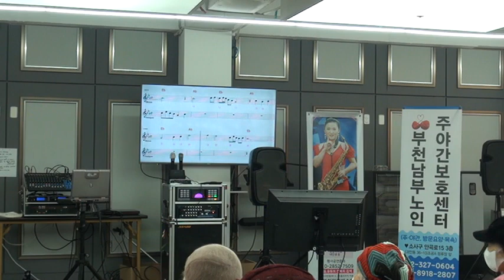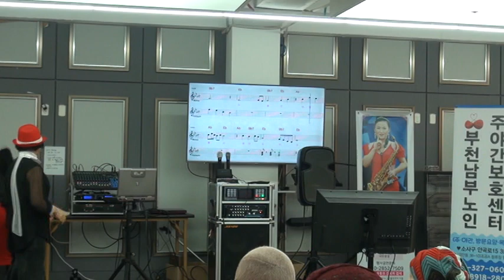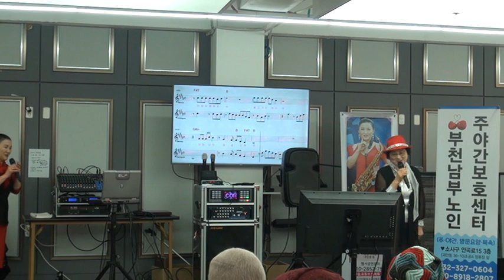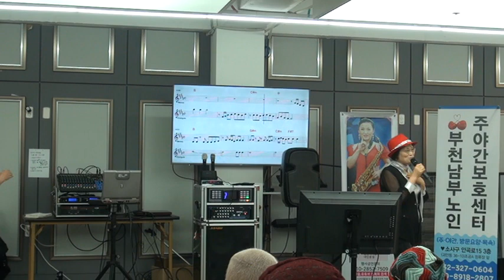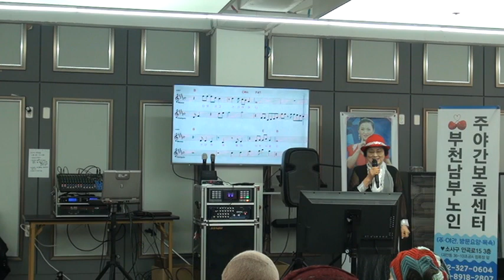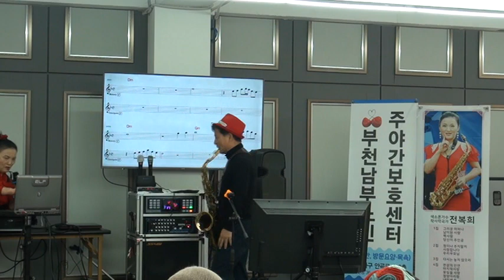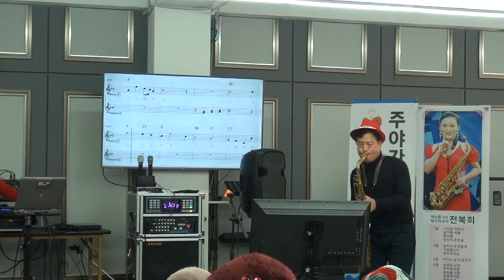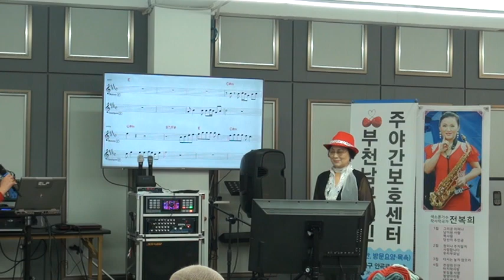노래/김정순님/테너김길회님/노래~고향무정~전자색소폰 이봉규님/여자의일생~아코디온~홍성용님~테너/이기혁님/ [전복희연예예술단 제80회 2024년2월8일 부천주야간보호센터 봉사공연]